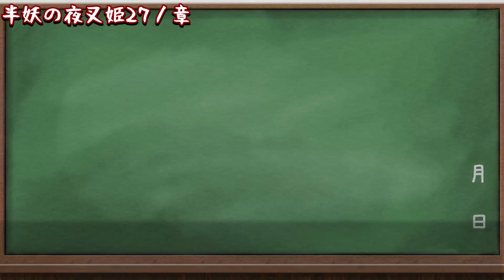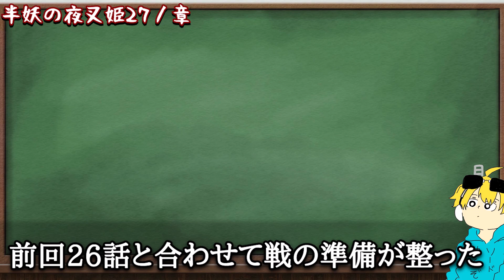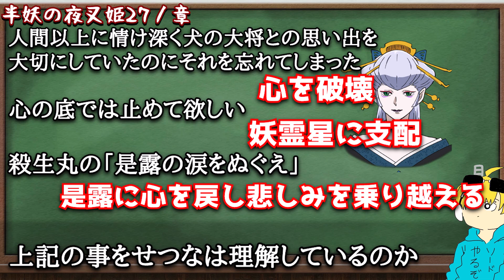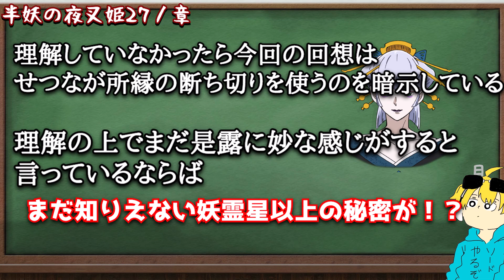漫画版半妖の夜叉姫27ノ章 待ち受ける是露の軍勢にとわがとった行動はまさかの！？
夜叉姫最終回考察 りんの涙と殺生丸の行動と是露が夜叉姫と人間を嫌う理由⇩

TVアニメ『半妖の夜叉姫』弐の章
読売テレビ・日本テレビ系列 ※一部地域を除く
2021年10月2日(土)夕方5時30分～
サンライズ▶@サンライズ
読売テレビ▶ @読売テレビ
〔引用、出典元〕
©高橋留美子／小学館・読売テレビ・サンライズ
サンデーS　椎名高志